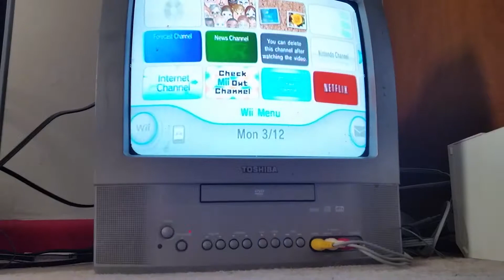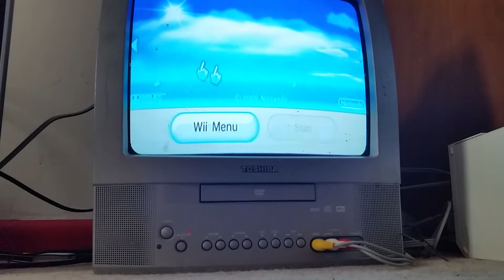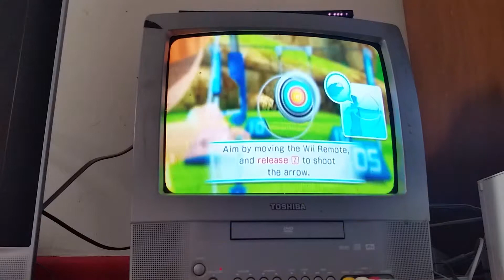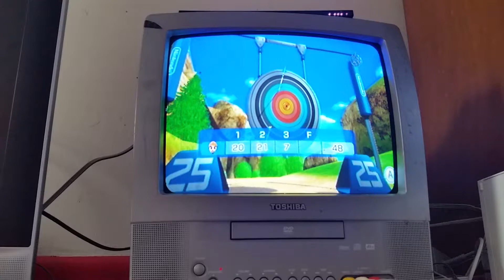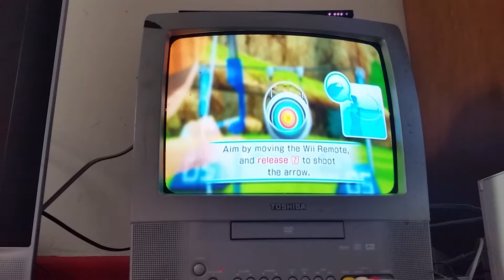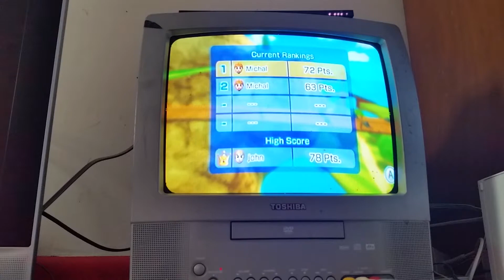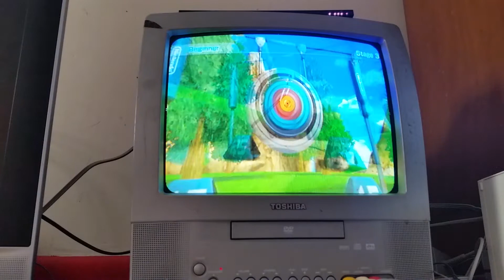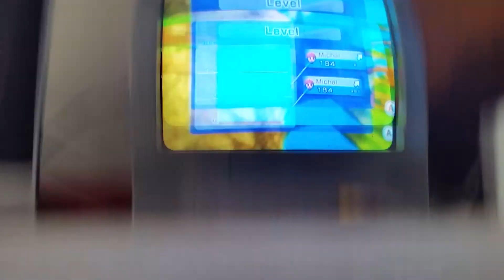Let's play Wii sports resort